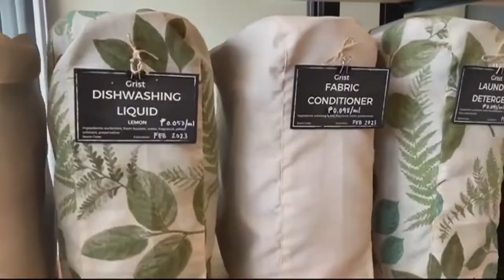Takal-takal store in Quezon City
Going out for groceries? Bring your measuring cups and buy by the gram.

The 'Back to Basics' store in Quezon City is offering a "takal-takal" set-up, which allows customers to buy products without having to spend extra for containers.

Mobile journalist Julie Baiza reports on ways people are saving up on money as the cost of goods continue to rise.